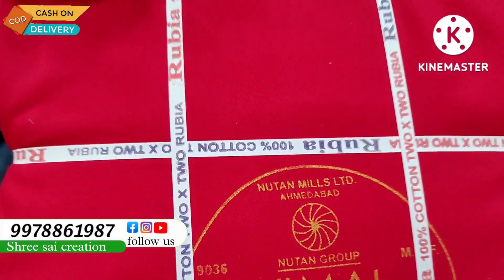Blouse pis Biggest factory outlet surat textile Market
🌐 Well come to shree sai creation

 ➡️Address:
Shree Sai Creation, Shop No. 1,2,4,26,27 Basement,Surat Textile Market , Ring Road , Surat (395002)

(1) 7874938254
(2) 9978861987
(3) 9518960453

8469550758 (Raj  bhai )